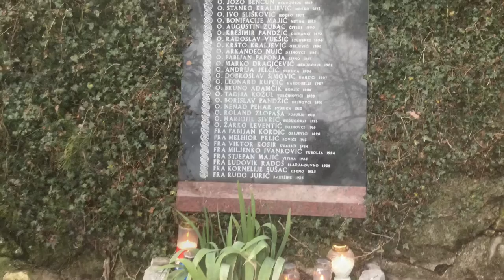70. obljetnica ubojstva franjevaca u Širokom Brijegu